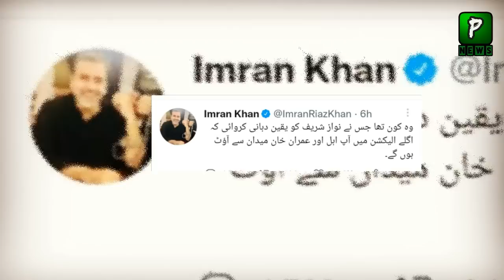Imran Riaz Expose Nawaz Sharif Plan Against Imran Khan | Analysis | ImranRiaz |Imran Khan News Today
Imran Khan Excluisve News Is That Imran Riaz Expose Nawaz Sharif Plan Against Imran Khan |Analyst | ImranRiaz | Imran Khan news Today

Imran Riaz Expose Nawaz Sharif Plan Against Imran Khan |Analyst | ImranRiaz | Imran Khan news Today

Join Us On
ABOUT CHANNEL